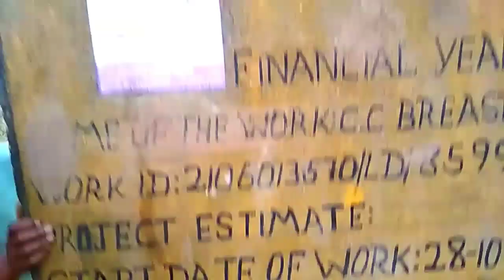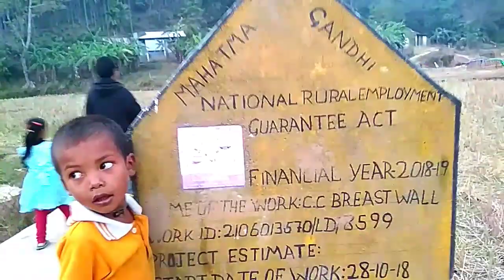Vlog video 1 Moradam Believers Convention.2020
Moradamo 2020niBelievers Convention png.gipa. nisoenggipa sakantinkon Mitela.